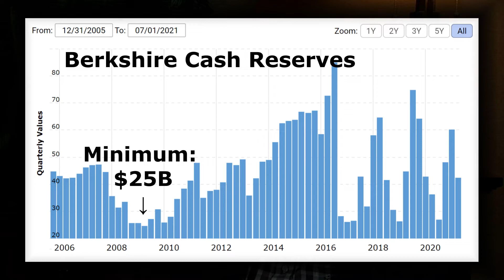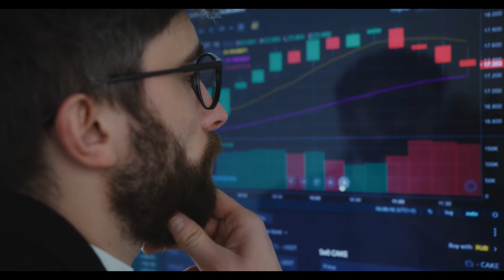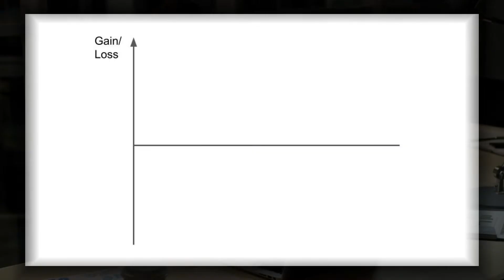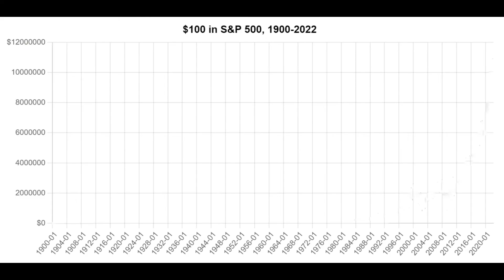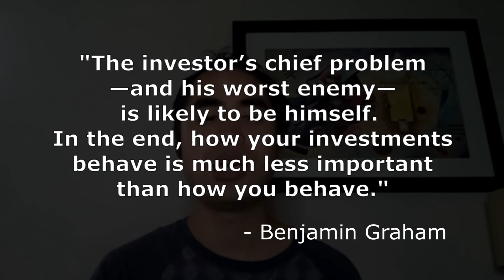DON'T check stock prices. Here's why.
I explain why you could be much richer if you stop looking at the stock market. Frequently checking stock prices amplifies fears of short-term losses, in what's called myopic loss aversion. Thus, we miss out on the stock markets incredible returns: 1000% every two to three decades over the past century.

0:00 Investors' biggest mistake
2:21 What causes this mistake
4:53 How to overcome it

Larson, List, Metcalfe (2016). "Can Myopic Loss Aversion Explain the Equity Premium Puzzle? Evidence from a Natural Field Experiment with Professional Traders"

Studies that found similar results:
* Haigh and List (2005). "Do professional traders exhibit myopic loss aversion? An experimental analysis". Journal of Finance.
* Thaler, Tversky, Kahneman, Schwartz (1997). The Effect of Myopia and Loss Aversion on Risk Taking: An Experimental Test. Quarterly Journal of Economics.
* Gneezy, Kapteyn, and Potters (2003). Evaluation periods and asset prices in a market
* Gneezy, Potters (1997). An experiment on risk taking and evaluation periods.

Footage of 2019 Berkshire AGM from Yahoo Finance.
Other photos/videos from Wikimedia Commons, or otherwise obtained under Creative Commons.